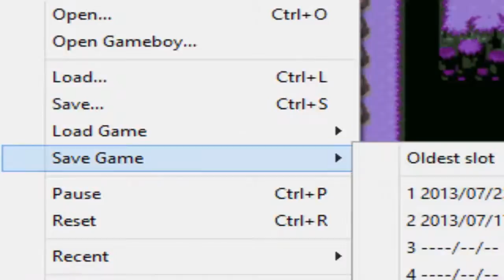Guia Pokemon Flora Sky (Parte 18)